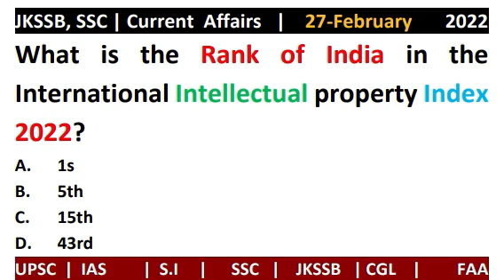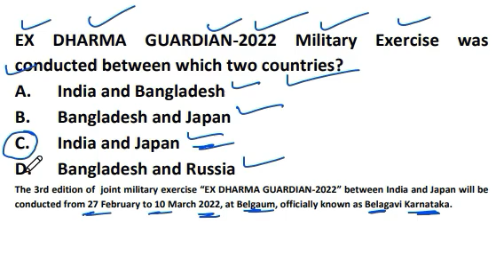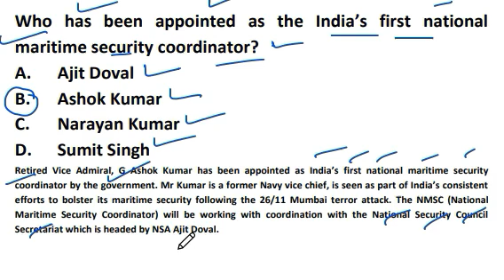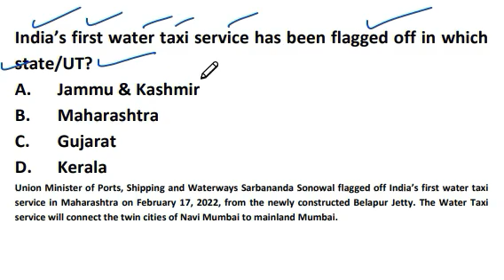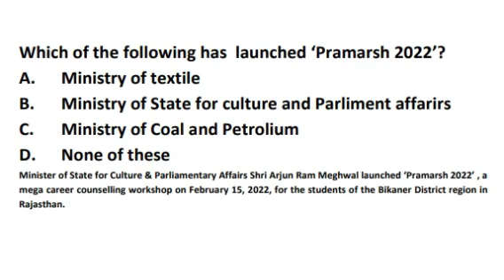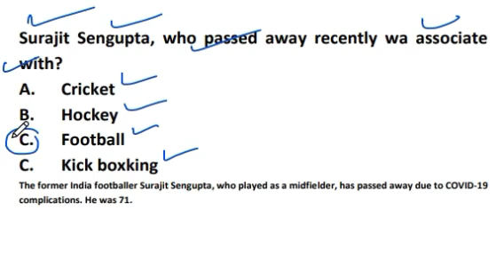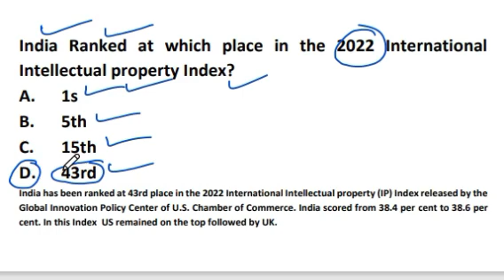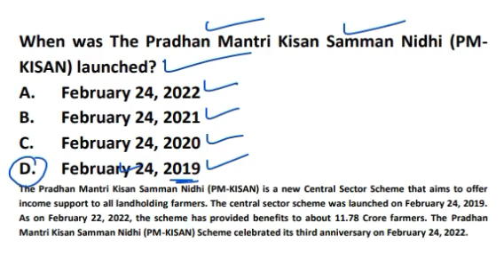Rank of India